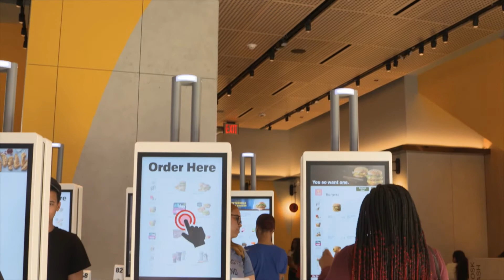Top 10 best Restaurants in Laketon, Indiana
These are the Top 10 Restaurants of Laketon by the ratings of our experts.
5 Ingredients: Quick & Easy Food on amazon*

If you are looking for a food guide for Laketon than you are at the right place. We try to provide you with the best restaurants and places to eat in Laketon.
These are our Top Ten Restaurants for Laketon:
 - Laketon
 - Marty's Bluebird Cafe
 - El Mezquite Mexican Restaurant
 - McDonald's
 - Dairy Queen Grill & Chill
 - Nordmann's Nook
 - Main View Inn
 - Kenapocomocha Coffee Shop
 - Pizza Hut
 - Chillz Ice Cream Shop

The given Order of the restaurants doesn´t represent a ranking, it´s more a list of our top 10 recommendations for restaurants in Laketon.